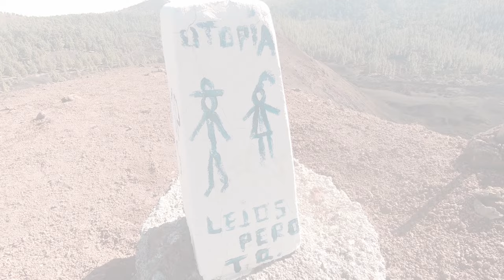Chinyero Volcano Loop | The Last Eruption in Tenerife | 4K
An easy going loop walk (4.4 miles) passes through pine forests and across black volcanic land with an almost otherworldly feeling at times.
Good hiking shoes (boots) are required as terrain is rocky.
Chinyero is Tenerife’s youngest volcano with its latest eruption dating back to 1909. Your walk will take you through contrasting landscapes from bright green pine forests to the solidified black ash and lava flows of the 1909 eruption, with Chinyero itself tipped in orange.
On a clear day the views of Teide are great!